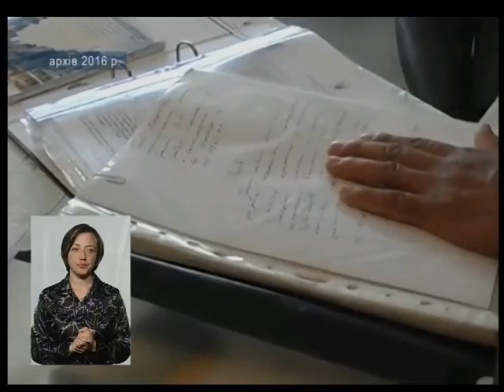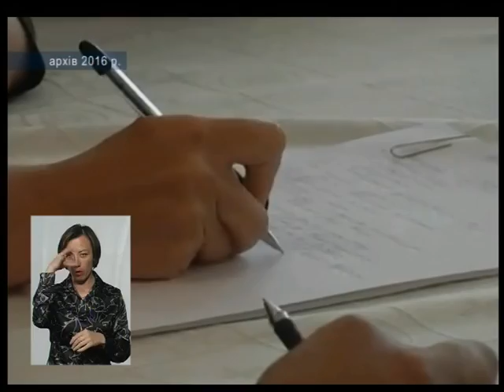(07.06.17) Тема - "Про права людини"